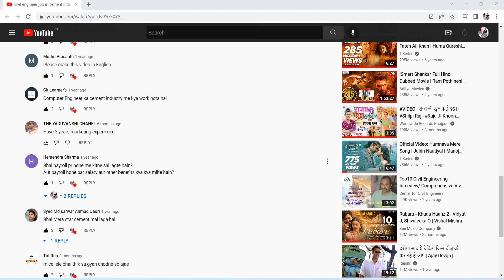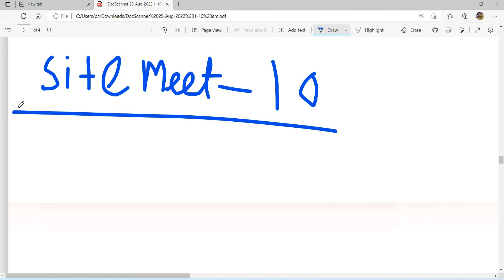Duties & Responsibilities Of Techno Sales || Technical Support Sales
Technosales technicalsupportsales CementMarketing Duties & Responsibilities Of Techno Marketing || Technical Support Sales || Technical Officer | Technical Service Engineer